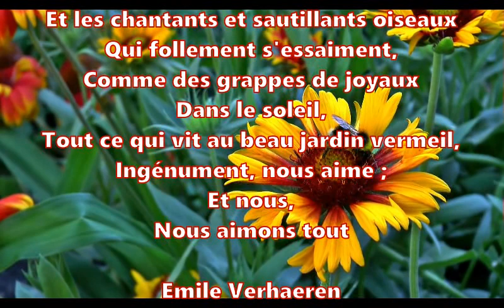Poésie🌳🌼Tout ce qui vit autour de nous d'Emile Verhaeren🌳🌼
Tout ce qui vit autour de nous
Sous la douce et fragile lumière,
Herbes frêles, rameaux tendres, roses trémières,
Et l'ombre qui les frôle et le vent qui les noue,
Et les chantants et sautillants oiseaux
Qui follement s'essaiment,
Comme des grappes de joyaux
Dans le soleil,
Tout ce qui vit au beau jardin vermeil,
Ingénument, nous aime ;
Et nous,
Nous aimons tout
Emile Verhaeren

Poésie thème Printemps/nature

Bon visionnage !

Merci !💚